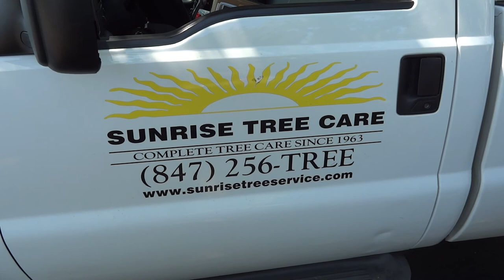Emerald Ash Borer Preventative in Royal Melbourne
Injection of Tree-age into a 16" diameter Green Ash located in cul da sac within the Royal Melbourne community Long Grove, IL to prevent Emerald Ash Borer damage for two years.